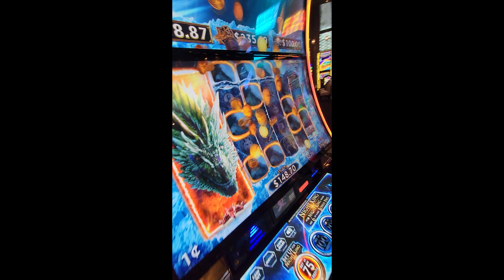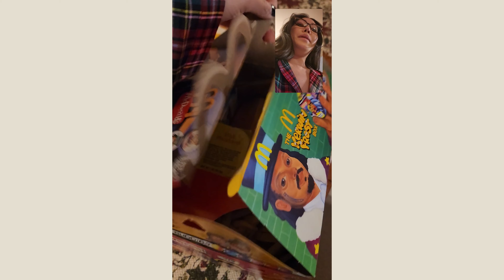Living in LA: THREE Holidays in ONE vlog